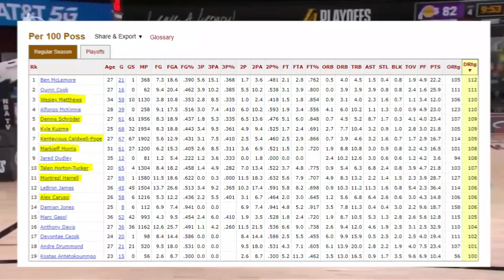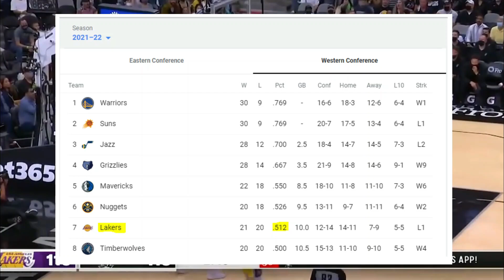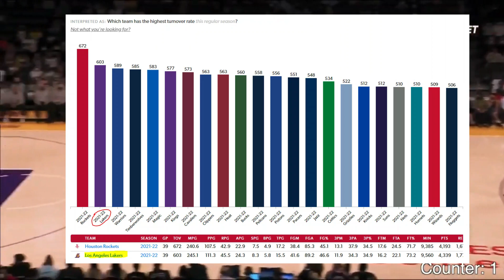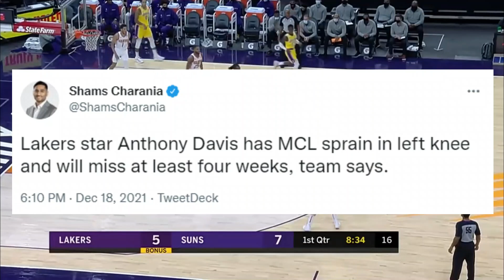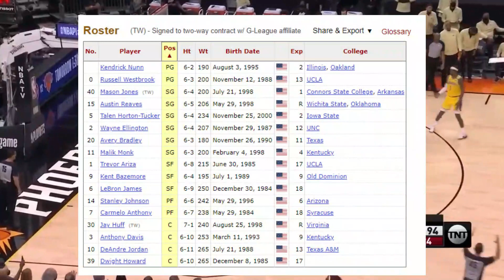The Lakers Have Some BIG Problems (ft. Russell Westbrook)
Going into the season, the Lakers were one of the favorites to win the championship.

Fast forward to today and the story looks VERY different.

With a Big 3 in Lebron, AD, and Westbrook, the Lakers should be powering through the Western Conference, but this has simply not been the case.

Let’s dive into where the Lakers are today and why they are struggling so badly.

Welcome to Hoop Kingdom where we cover the hottest topics in basketball! We upload weekly on content with the NBA and keep up with the latest basketball news. We cover everything from top plays, highlights, all star players, rising players, trade rumors, and more! If you like basketball, you'll love this channel!

We do not take credit for clips or audio not owned by us.